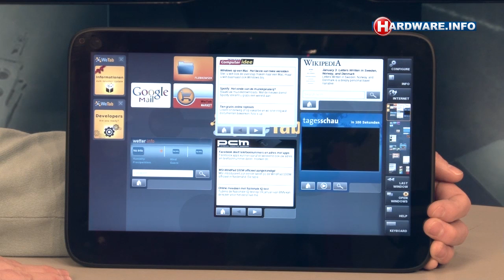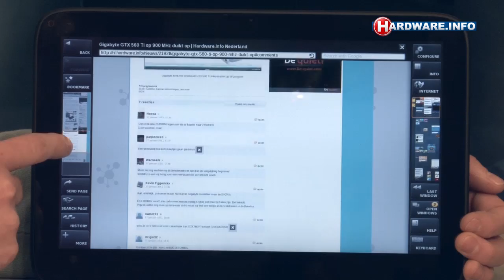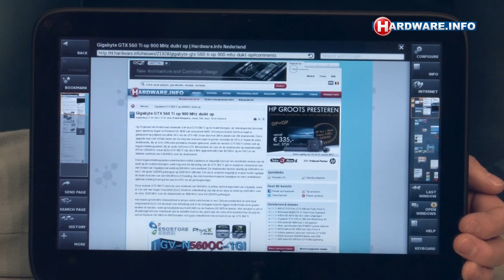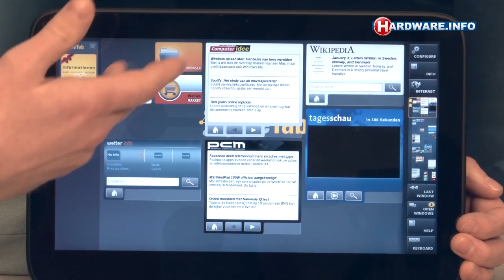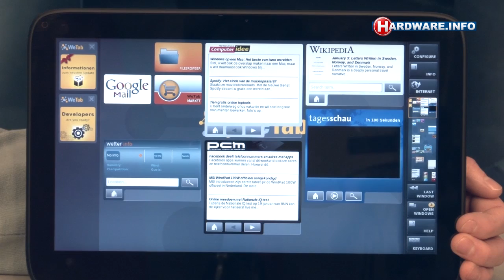Hardware.Info TV #215 deel 2/4: MeeGo WeTab tablet review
Ook bekijken we de WeTab van MeeGo die sinds kort onder andere bij de Makro verkrijgbaar is. Bijzonder aan deze tablet is dat deze voorzien is van een Intel Atom processor en draait op het eigen, op Linux gebaseerde, MeeGo besturingssysteem.